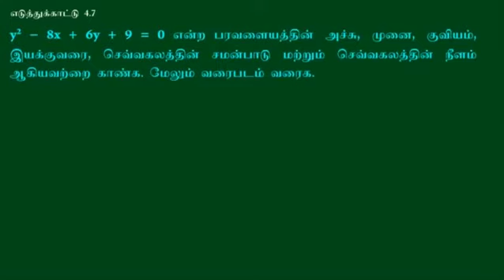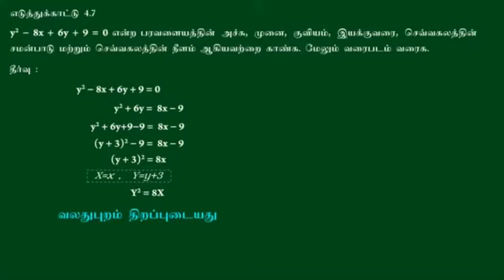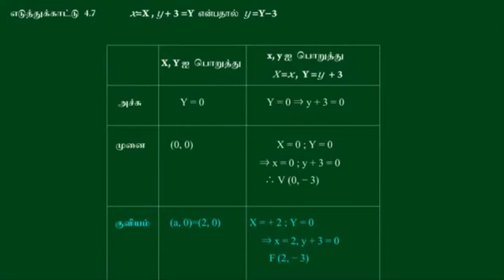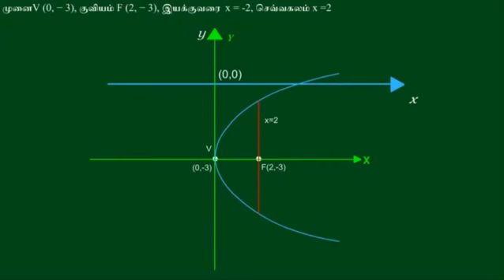Calculating parabola foci, vertices, axis and directrix step by step